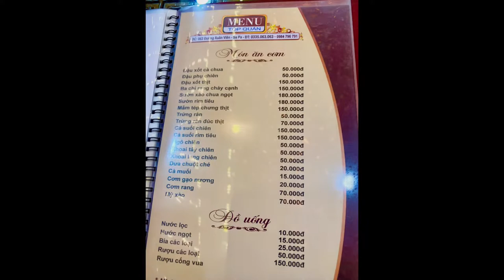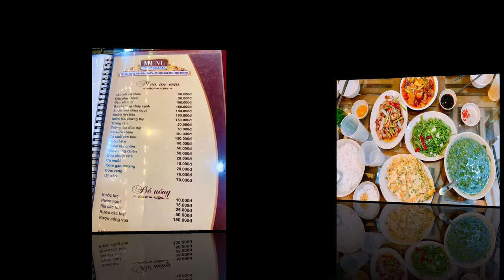Sapa - Lào Cai . Ngày 21/08/2022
Lượn quanh ngắm cảnh Thị Trấn Sapa :)